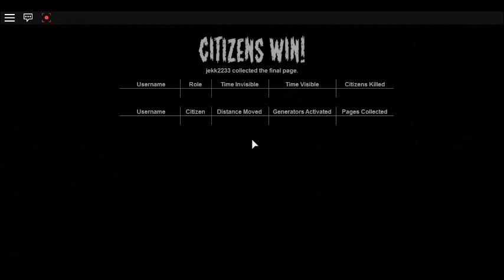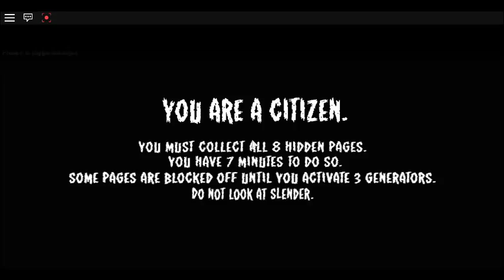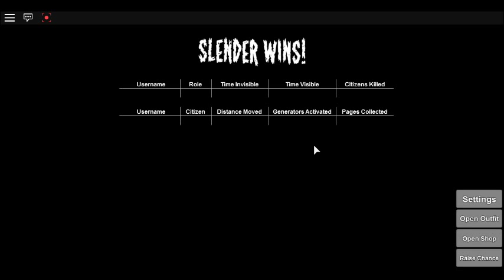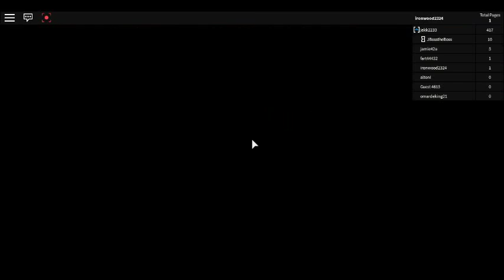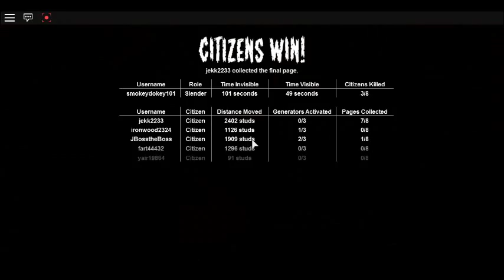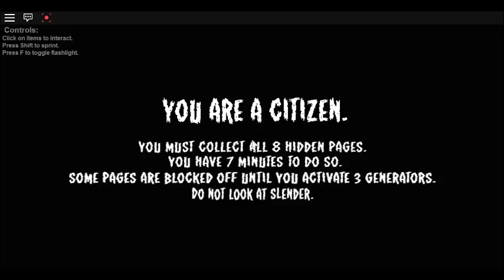roblox slender 2.0 ep 2 - picking a piece of paper